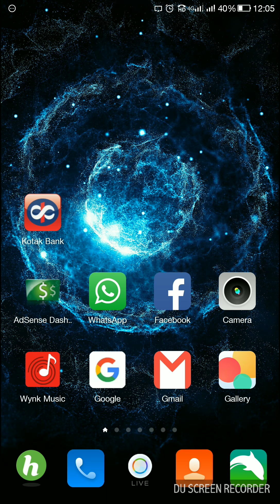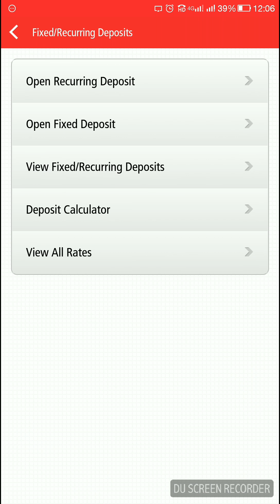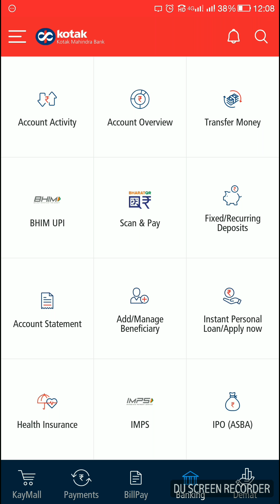Best FD rates in bank to make high profit(हिंदी )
highest fixed deposit FD/RD rates in bank to gain more profit
सबसे ज्यादा एफडी रेट किस बैंक में हैं जाने सबसे ज्यादा फायदा कहाँ मिलेगा